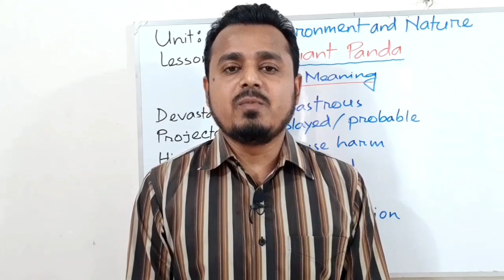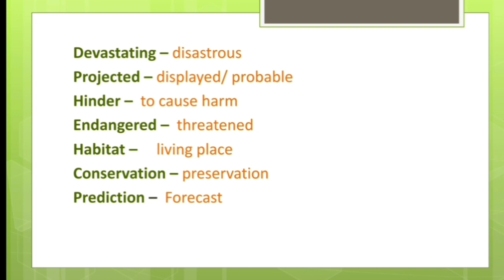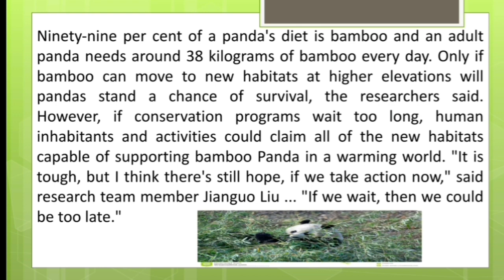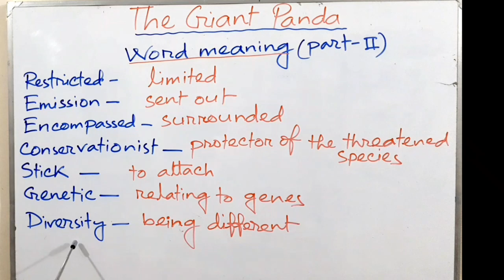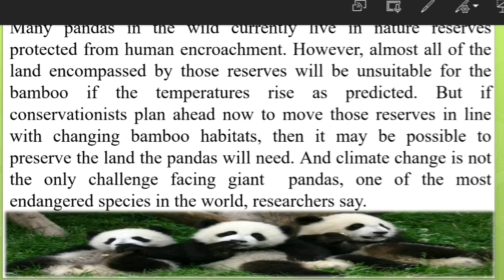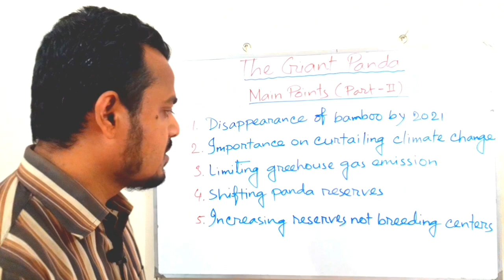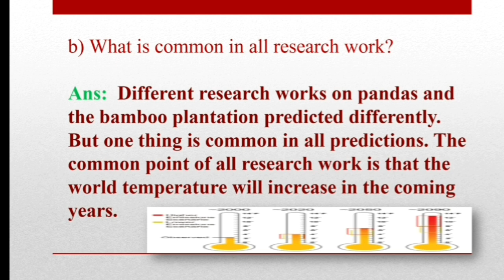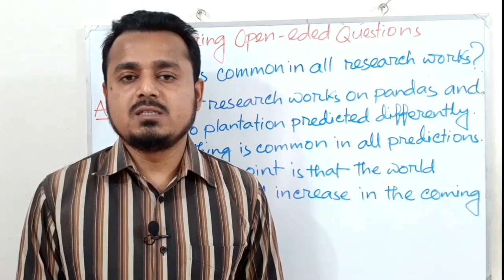The Giant Panda, Unit: 12, Lesson: 03